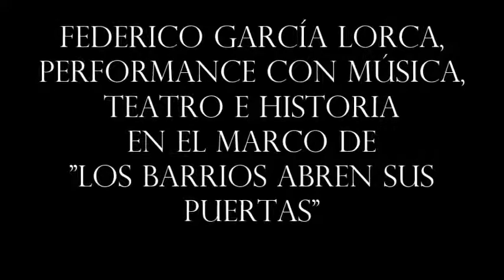La Nave Producciones Federico Garcia Lorca performance 5 parte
Finalizò el ciclo 2017 homenaje a Federico García Lorca, performance con música, teatro e historia en el Hotel Castelar del barrio de Monserrat. Para ir despidiendo este 2017 el programa "Los barrios porteños abren sus puertas" dependiente de la Gerencia Operativa Patrimonio, realizò la ùltima actividad del mes de diciembre.
Èsta fue una una perfomance ambientada en los años 30, que conjuga música, teatro e historia reviviendo algunos miticos acontecimientos Lorquianos de Radio Stentor y la Peña Signo en el tradicional Hotel Castelar